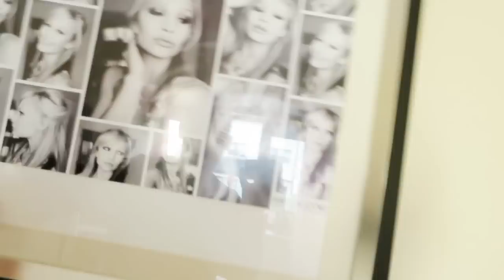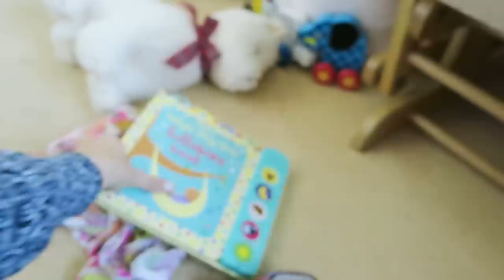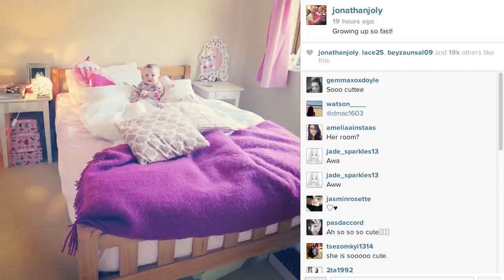BABY IN A BIG BED!